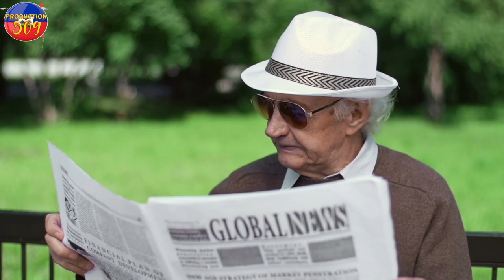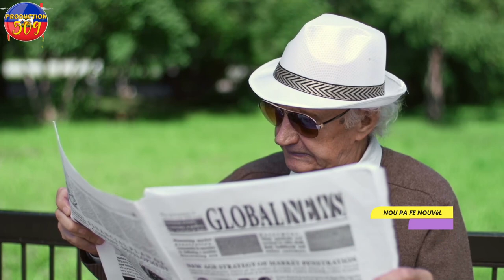CHèF G4NG LUCKSON FINI AK LATIBONIT LI GWO deklarasyon degè lap prepare poul masakre moun yo wi